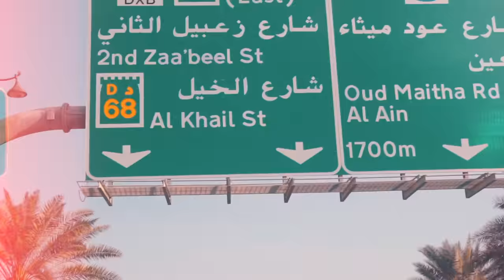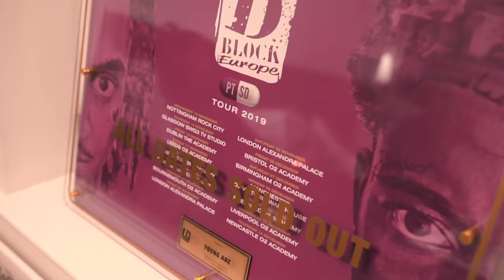D Block Europe (Young Adz x Dirtbike LB) - Pain Game [Music Video] | GRM Daily